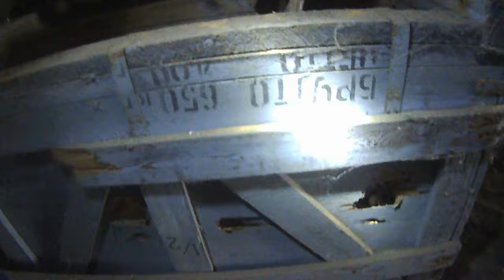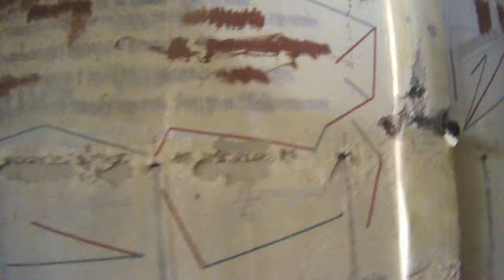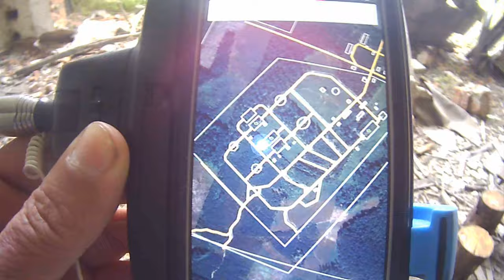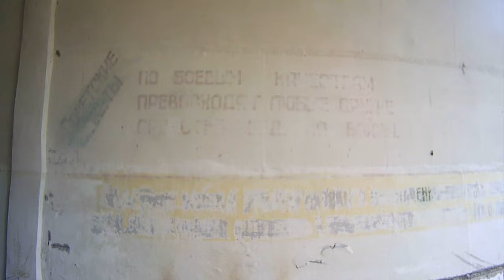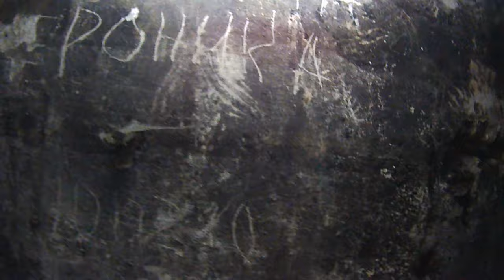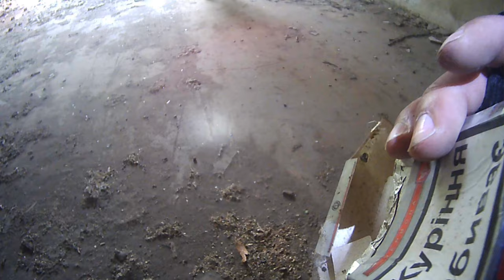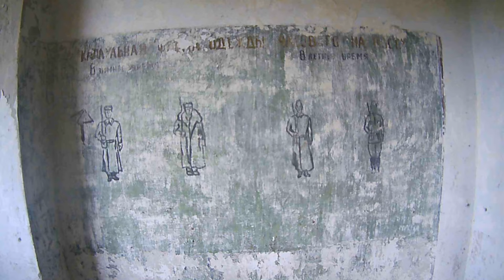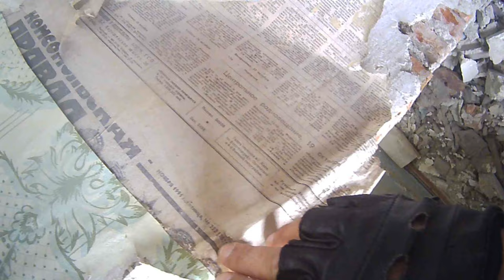Самая большая заброшена военная часть в лесу, ядерные ракеты, шахта, тунель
В этом видео вы увидите самую большую заброшенную военную часть с которой могли запускать баллистические ядерные ракеты. Это самая большая адская заброшка  - бывшая в/ч 43178 2 дивизион который находился в лесу. Есть туннели взорваны, заброшенный дом и очень много заброшенных помещений, ангаром а даже засыпанные туннели - но не до конца. Также увидите жесть и на сколько может быть интересно ходить по разным заброшенным локациям. В том числе по ракетной части! Где все заброшенное есть много не предсказуемого да и вообще нового. Заброшку искали долго - так как она находится в лесу и скрыта от глаз. Поиск тоннеля в нас отнял много времени.